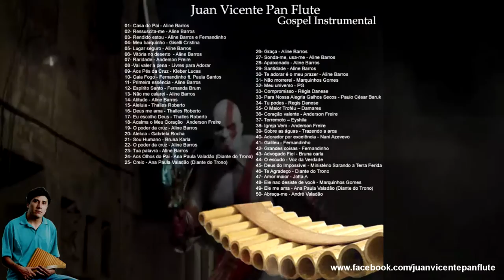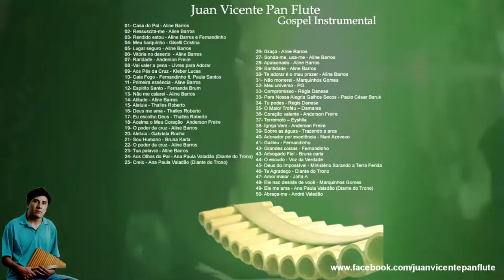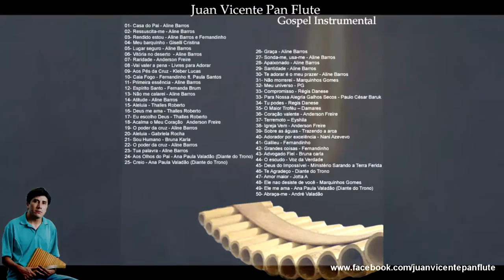Resuscita me - insumental versão pan flute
Artista Juan Vicente (DEMO)jvstudio Records, Inc.
The album contains fourteen tracks, all recorded in the linen studio and with the live capture of the voices of the Choral of the Church and the palms of the Evangelical Community International South Zone, where the singer and her husband are pastors. The album features Ricardo Feghali and Cleberson Horsth in the album productions of Aline Barros and has the special participation of the singer Fernandinho and some musicians from Ropa Nova, such as Ricardo and Cleberson (keyboards), Serginho Herval (drums), Nando Bass) and Kiko (guitar and guitar). [2]
The physical CD was released thirteen days after the digital disc, and that album was officially released on January 23, 2011, although its format in digital download was released on the 10th of the same month.
The album won in just one day of release more than forty thousand copies, winning the gold record [4] and later triple platinum album by ABPD, being for months, in renowned lists, as one of the best selling CDs of 2012 In Brazil. [5] Currently, the work is certified as Triple Diamond Disc. Extraordinary Love of God won, at the end of 2012, the Latin Grammy in the category "Best Portuguese Language Christian Album" [6], in addition to the four promises of the same year. [7] [8]
The first single from the album, "Ressuscita-me" was quite successful, containing on YouTube more than thirty-five million views, making the singer better known in Brazil and abroad [9], and her video clip surpassed More than seven million views.